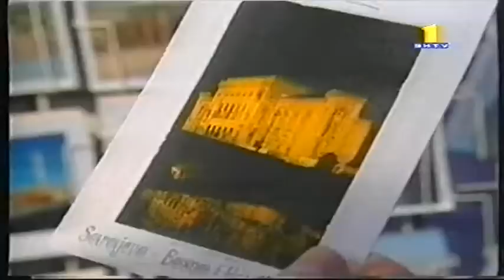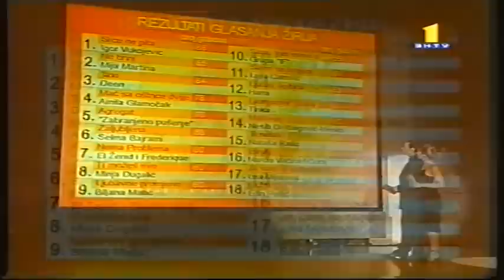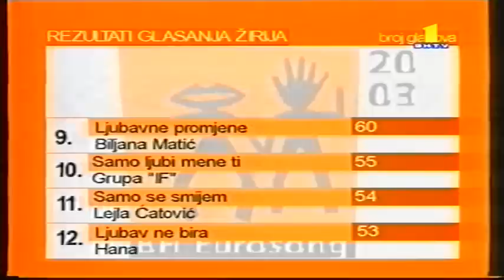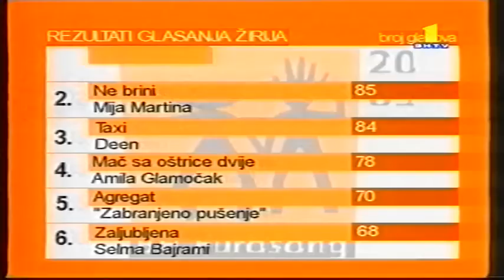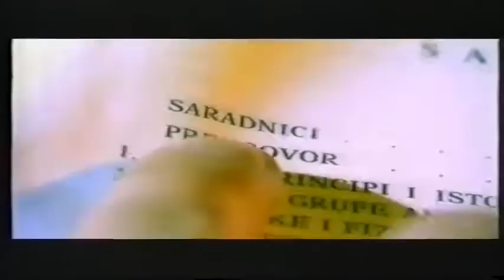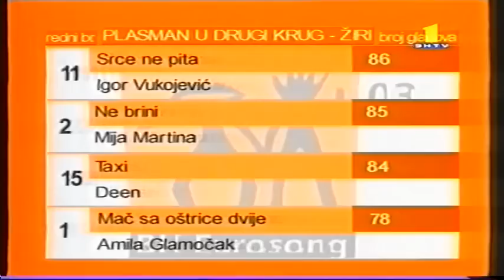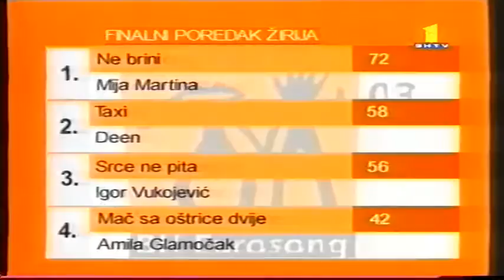BH Eurosong 2003 (full show)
Eurovision Song Contest 2003, BOSNIA & HERZEGOVINA,
Bosnian national final, BH Eurosong 2003.

1 Amila Glamočak  "Mač sa oštrice dvije" (Marin Meštrović, Sanja Bošnjak)
2 Mija Martina Barbarić  "Ne Brini" (Ines Prajo, Arjana Kunštek)
3 Hana Jušić "Ljubav ne bira" (Hana Jušić, Samir Pašalić)
4 Lea Mijatović "Ja sam se zaljubila" (Lea Mijatović)
5 El Ženid & Frederique  "Nema problema" (Enes Zlatar)
6 Nataša Railić "Trenutak" (Mladen Matović )
7 Narcis Vučina & Cora  "Easily" (Narcis Vučina)
8 Tinka Milinović "I'm Never Gonna Fall" (Ivan Barbalić)
9 Minja Dugalić "Ti možeš sve" (Ines Prajo, Arjana Kunštek)
10 Zabranjeno pušenje "Agregat" (Sejo Sexon)
11 Igor Vukojević "Srce ne pita" (Igor Vukojević)
12 Edin Pašić "Laž te čini sretnom" (Dino Muharemović)
13 Selma Bajrami "Zaljubljena"  (Ranko Boban)
14 IF "Samo ljubi mene ti" (Haris Dedić, Sanela Dedić)
15 Deen "Taxi" (Sead Lipovača-Zele, Fayo)
16 Nesib Delibegović-Nesko  "Madona" (Nesib Delibegović)
17 Biljana Matić "Ljubavne promjene" (Senna M)
18 Lejla Ćatović  "Samo se smijem" (Lejla Ćatović)